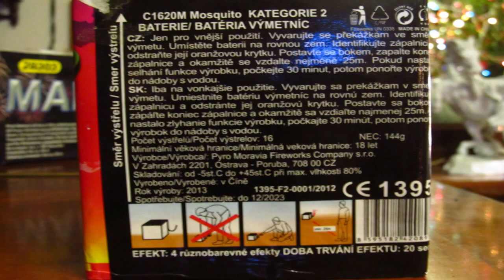Mosquito tűzijáték telep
Márka: Klasek

Hatóanyag: 144g
Kaliber: 20 mm
Lövésszám: 16